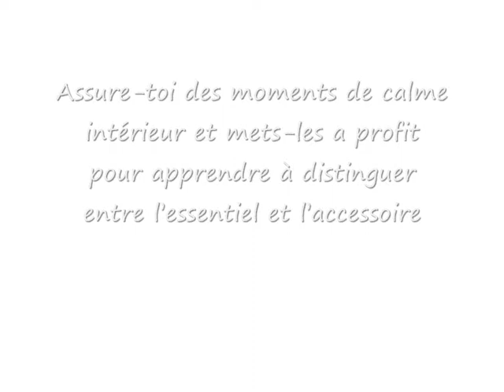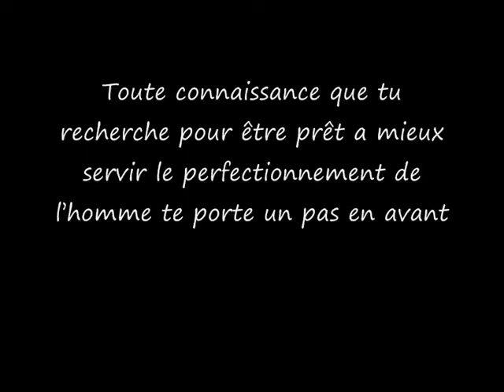L'art de fusionner avec la Nature...vodoùn sculpture!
Création de sculpture sur pierre avec les différentes étapes de fabrication